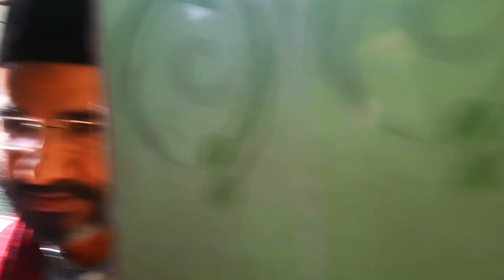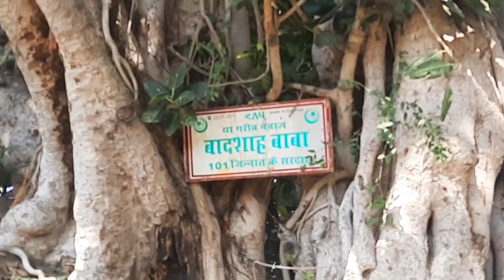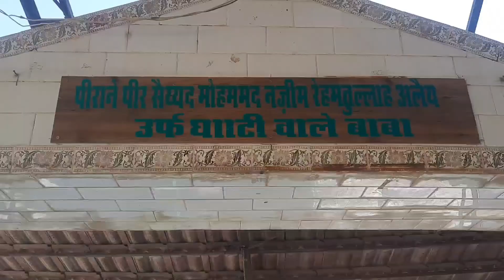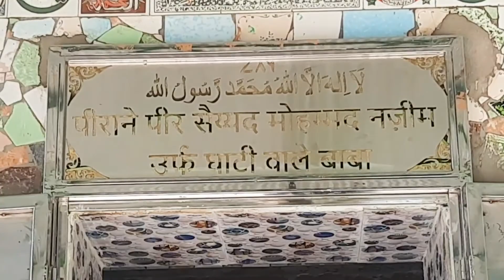दरगाह घाटी वाले बाबा पीर सैय्यद नाज़िम र अ | Dargah Ghati wale baba peer syed Nazim r a Ajmer sharif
घाटी वाले बाबा की दरगाह अजमेर शरीफ

1 Twins Ansari ki new video
2 Twins Ansari 2021 ki video
3 Twins Ansari ki video
4 Twins Ansari videos
5 Twins Ansari new videos
6 Twins Ansari ki Vlogs
7 Urs Mubarak 2021
8 Dargah Sharif Ziyarat
9 Dargah sharif video
10 dargah sharif all
11 Dargah sharif in india
12 Dargah sharif ki ziyarat
13 Dargah sharif ki video
14 Dargah sharif live
15 Dargah Sharif new video
16 Dargah Sharif Urs Mubarak
17 Dargah Sharif Urs Mubarak 2021
18 Dargah Sharif Vlogs
19 Dargah Sharif new Vlogs
20 Urs Mubarak Dargah Sharif
21 TwinsAnsari first viloge
23 Twins Ansari Ziyarat videos
24 Twins Ansari Last videos
25 Twins Ansari famous video